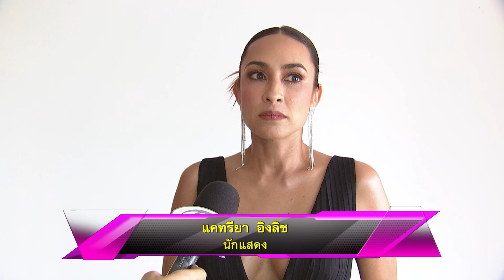รายการไนน์เอ็นเตอร์เทนไนท์ไลฟ์ 13 พ.ค. 2565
- ก็คนมันรัก “ใบเฟิร์น” ทำห้องให้ผู้จัดการส่วนตัว
- “แคท” ตื่นเต้น! เตรียมตัวร่วมงานแต่งน้องสุดซี้ “หญิง รฐา”
- “เบน ชลาทิศ” ฟุ้ง! แฟนดูแลดีเกินเบอร์
- “เอ๊าะ” หวังธุรกิจทัวร์ฟื้นตัวหลังถูกโควิดพ่นพิษใส่
- เผยแพร่ความเป็นไทยสู่สายตาชาวโลกผ่านแผ่นฟิล์ม